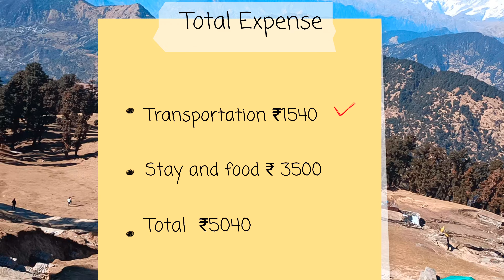Tungnath Travel Guide| Highest Shiva Temple Yatra 2023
Tungnath Travel Guide| Highest Shiva Temple Yatra 2023 | Chandrshila Trek

Tungnath Temple is Situated at 3,680 meters above sea level.
Tungnath is the highest Shiva temple and is one of the five Kedar temples dedicated to lord shiva. The trek to the temple starts from chopta valley ( which is also known as the Switzerland of India, and it indeed is beautiful) and is a 4km tedious trek. The trek is steep and normally takes a person 2-3 hrs to complete. The view along the trek is awesome and worth it.

tungnath trek
Tungnath kaise jaye
Tungnath yatra
Snowfall 2023
Tungnath snowfall
Tungnath Yatra 2023
Chopta
Chndrashila Trek
Deoria Tal

where to stay in Tungnath
How to reach Tungnath
Best time to visit Chopta Tungnath
Budget for Tungnath
Hotels in Chopta
How many days required for Tungnath